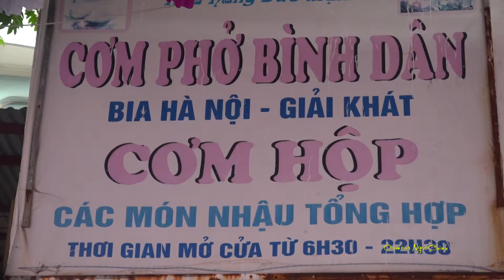Ăn hỏi Tuấn Huyên Xuân Thượng Phúc Thắng PY- VP